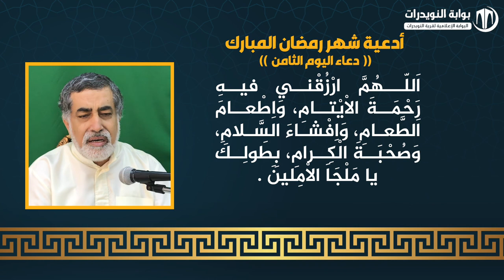أدعية ايام شهر رمضان المبارك - دعاء اليوم الثامن - بصوت القارئ فؤاد الجردابي